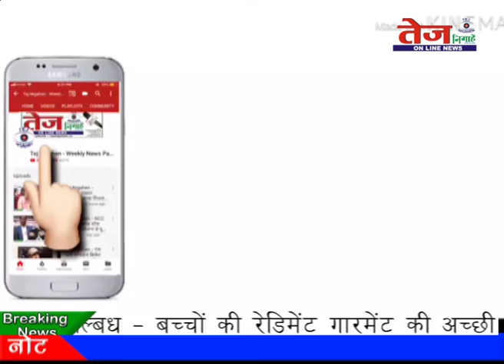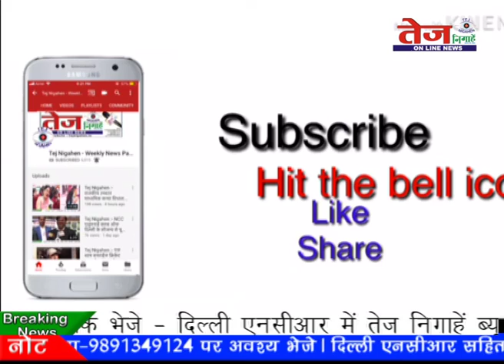Tej News :- पार्षद का तूफानी जागरूकता अभियान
पूर्वी दिल्ली नगर निगम शाहदरा उत्तरी जॉन के यमुना विहार पार्षद प्रमोद गुप्ता ने अपने वार्ड में मच्छरों की रोकथाम के लिए लगातार जागरुता अभियान चला रखा है. इस अभियान को पूरे वार्ड में निरन्तर बीते सोमवार से शुरु किया गया है. प्रमोद गुप्ता ने बताया कि ये मौसम बीमारियों वाला मौसम होता है. क्योंकि बरसात के मौसम में मच्छर पैदा होने से मच्छरजनित कई बीमारियां होने का भी डर भी होता है.